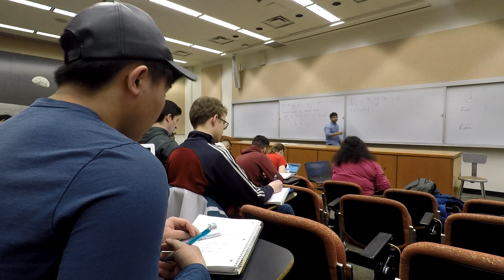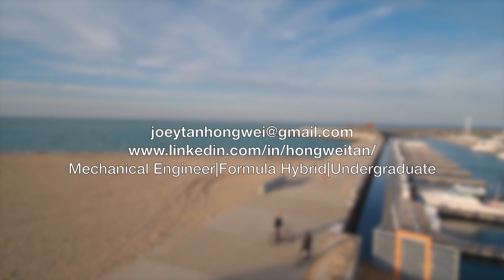The Extra Mile | Hong Wei Tan | Self-introduction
This video will give you a general insight of my personal principle in life and events that I accomplished over the 2 academic semesters at Illinois Institute of Technology, Chicago.